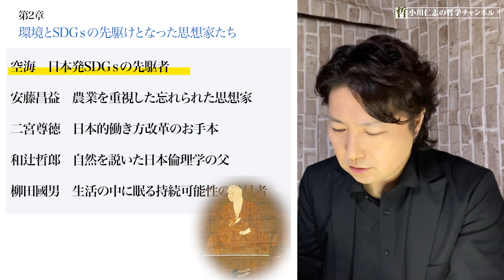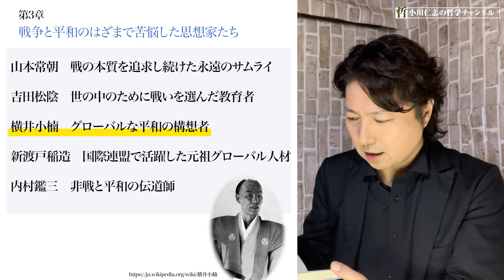「揺れる世界」を哲学するための羅針盤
【本紹介】

【自己紹介】
こんにちは。哲学者の小川仁志です。
NHK Eテレの哲学番組「ロッチと子羊」の哲学解説者として出演しています！
毎週木曜日午後8時から、是非ご覧ください！

そのほか、企業の講演会や「哲学カフェ」を開催しております。

動画内素材引用元は下記の通りです。